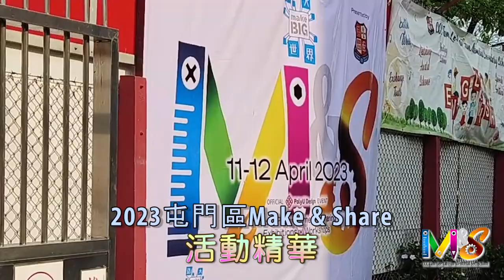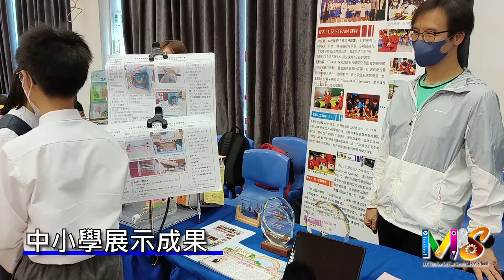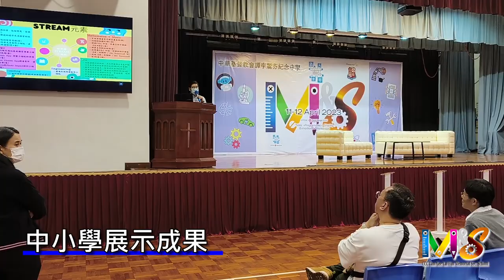2023 屯門區創作及分享嘉年華(Make & Share)活動精華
2023 屯門區創作及分享嘉年華(Make & Share)活動精華

第一屆屯門區Make and Share由中華基督教會譚李麗芬紀念中學主辦，理工大學設計學系協辦，讓二十多間參展的中小學分享師生努力動手自造科研作品的成果，彼此交流及促進STEAM教育的推行及建立學校間的Maker文化，已於2023年4月11(星期二)至12日(星期三)順利完成，請大家一起重溫當天各項精彩的活動！